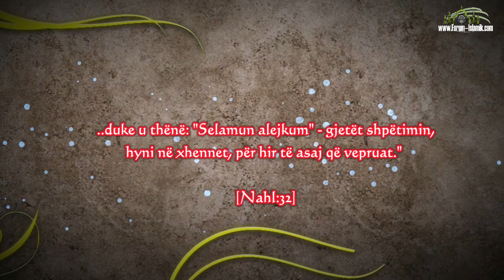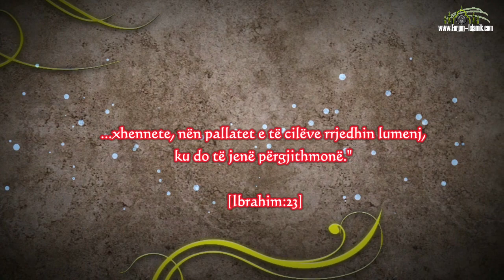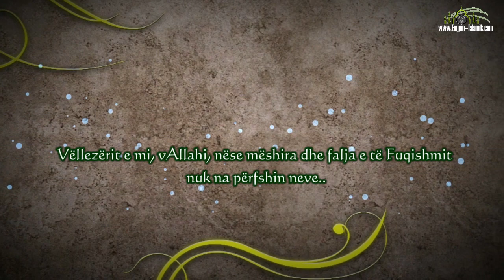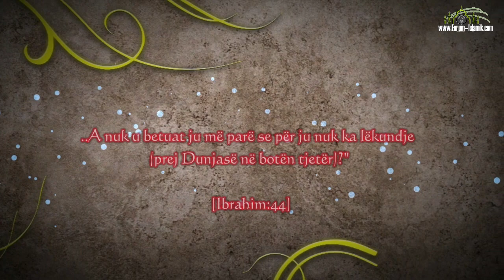Video Projekti: " Gjerdanët " - Intro: Shejh Halid El-Xhelil & Shejh Halid Er-Rashid